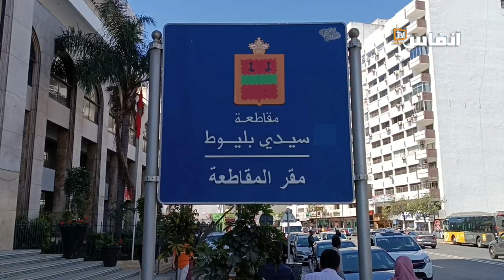مستشار جماعي: مقاطعة سيدي بليوط بالبيضاء لم تعد مؤسسة عمومية ولكن شركة خاصة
في هذا الفيديو يتحدث سعيد السبيطي،  عضو مجلس مقاطعة سيدي بليوط عن المشاكل التسييرية في هذه المقاطعة، مؤكدا أمها لم تعد مؤسسة عمومية ولكن شركة خاصة